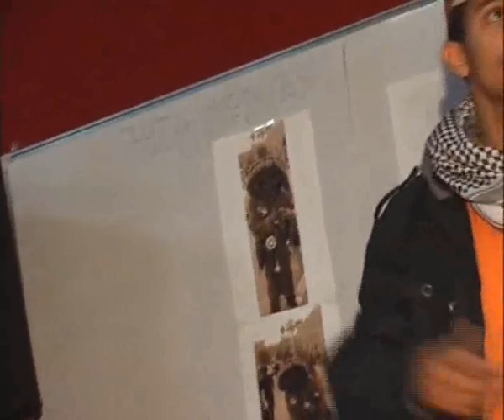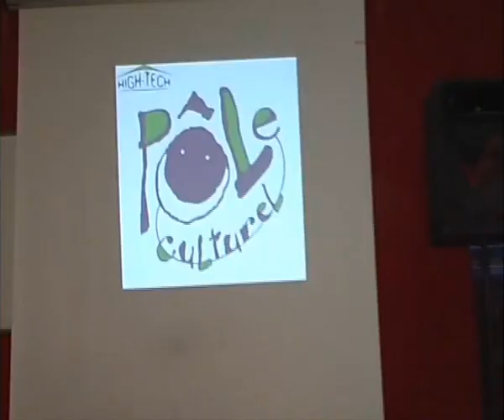Peace-Mehdi Ft Nis ( Freestyle) et Rakoum F'Lbal [HQ].mp4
Peace-Mehfi Ft N.I.S ( Freestyle) et Peace-Mehdi : Rakoum F'lbal Live a High Tech